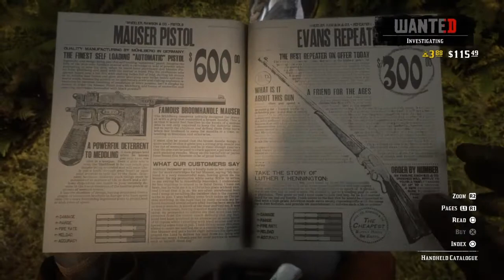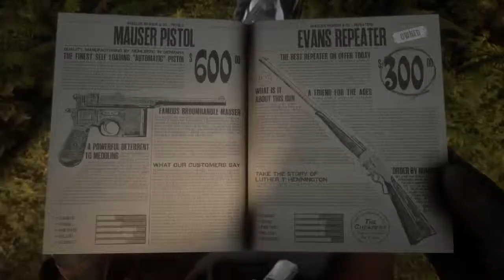Red Dead Redemption 2 Online : Evans Repeater Is Finally Here! (Update 1.06)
You guys be the judge 9/10